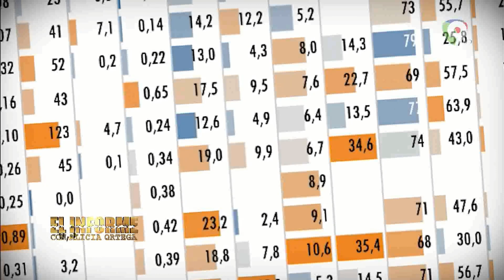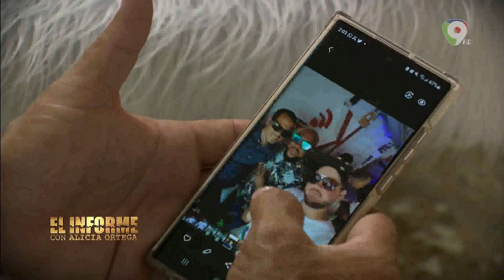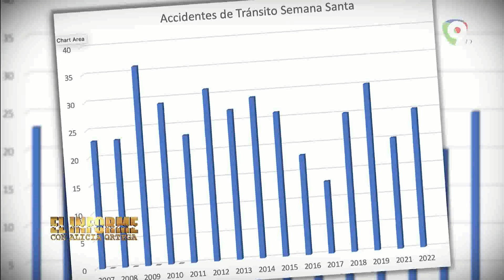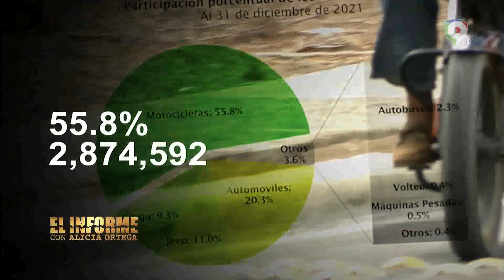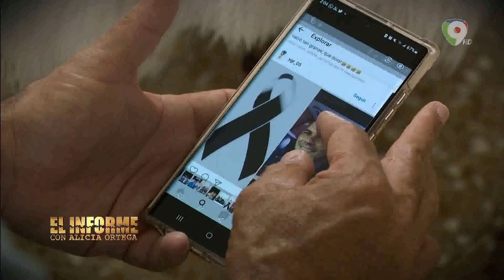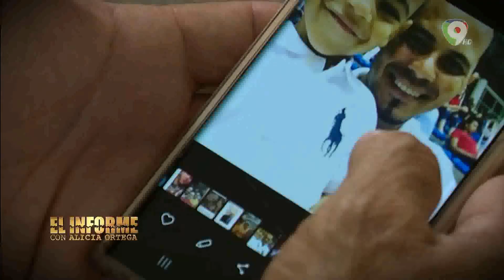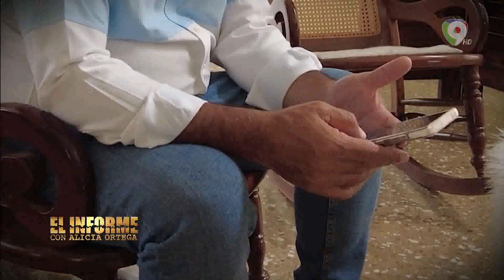Nostalgia en la Semana Mayor | El informe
Durante el asueto de Semana Santa cada año miles de dominicanos se movilizan por todo el Territorio Nacional, y su impacto se percibe en las carreteras, balnearios, playas y otros puntos de descanso y diversión.
Sin embargo, dicho asunto no sólo entraña el descanso y el compartir en familia, sino que también lleva consigo tristeza y dolor como consecuencias de la estela de muertes que deja cada versión de la Semana Mayor.